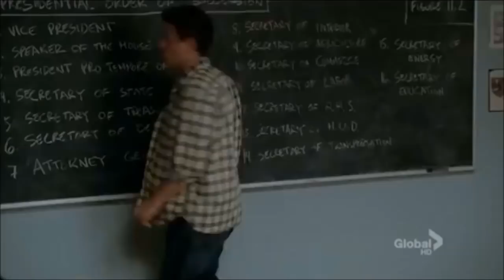Best Glee Actors/Actresses (Original Cast)